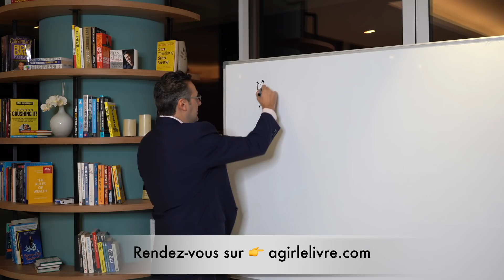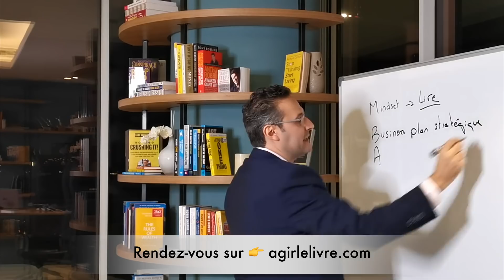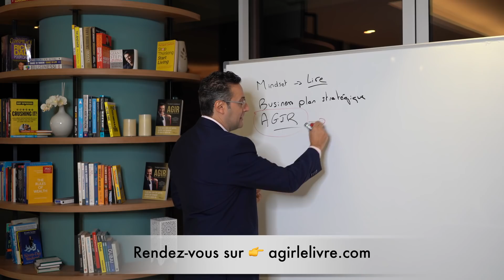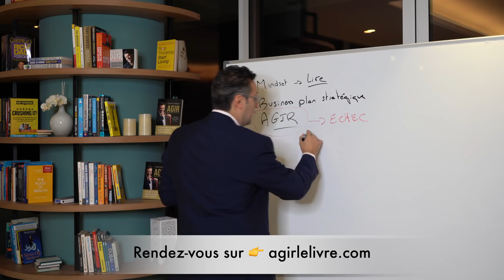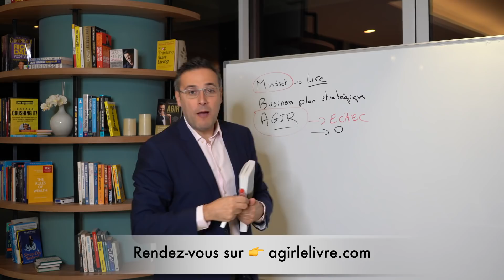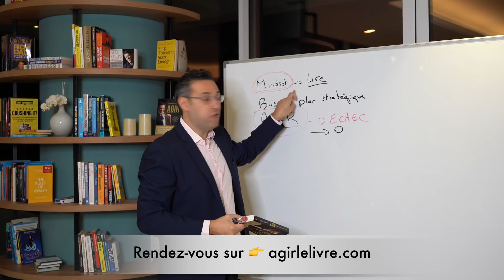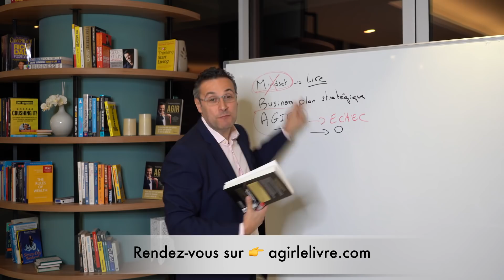Comment atteindre sa liberté financière le plus rapidement possible en 2019 ?